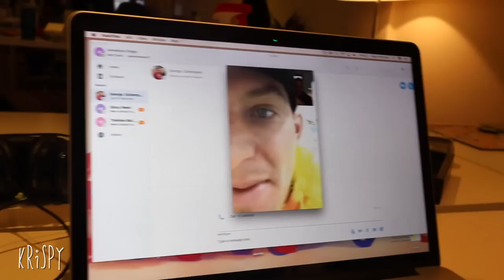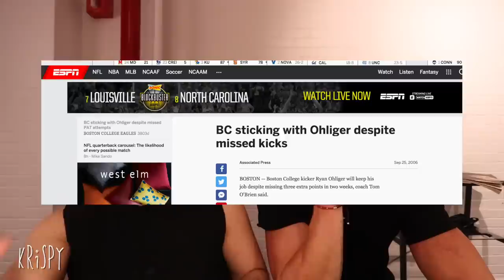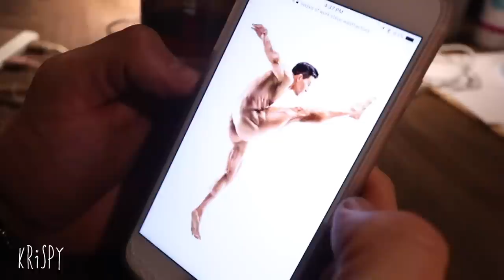Steve Weatherford Kicked Out of Planet Fitness (AGAIN)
Steve Weatherford already has a life time ban at Planet Fitness for Excessive Grunting. He, Krispyshorts and fu*kjerry put on disguises with him to avoid detection.